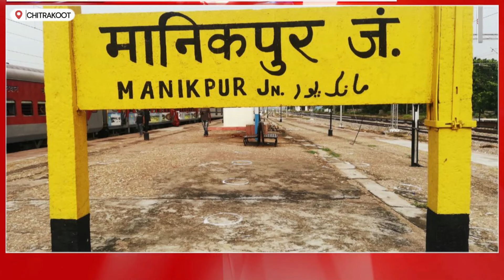मानिकपुर का इतिहास, कैसे पड़ा नाम ।। History Of Manikpur ।। Chitrakoot ।। Prabhakar N. Rav Peshwa